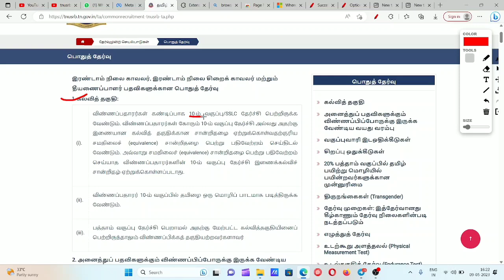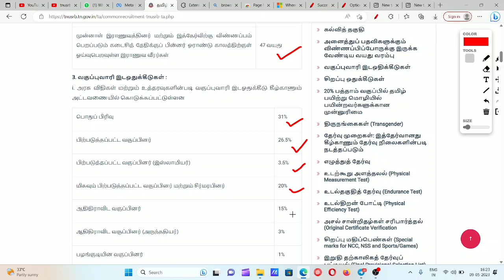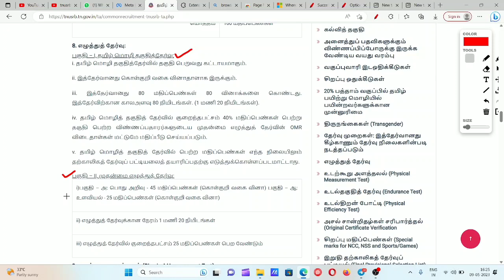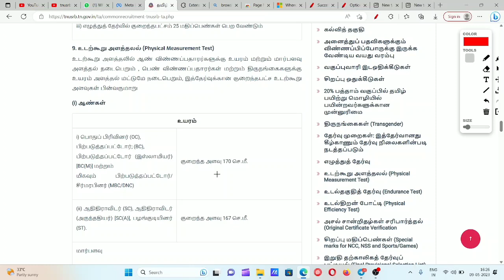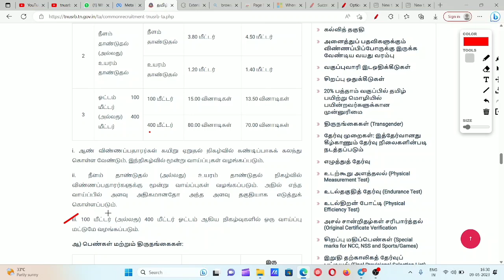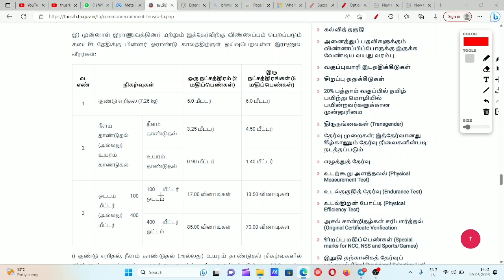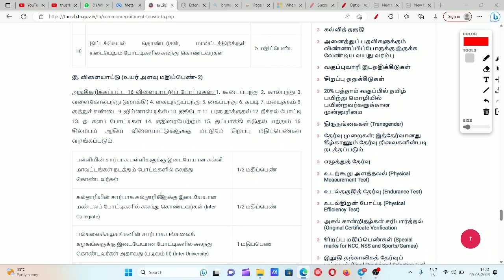TNUSRB POLICE - 2599 VACANCY | 💥N|OTIFICATION Coming Soon | 💥Website Update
TNUSRB SI TEST SERIES : 3rd BATCH
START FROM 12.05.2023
(95 Tests) 77 Subject Tests & 18 Full Tests
Price : 599
TNUSRB SI EXAM 2023
💥GK Books (5) + SI 95 TEST SERIES FREE
Offer Price : Rs.999
💥Science Books (3) + SI 18 FULL TEST SERIES FREE
💥BookBack Q&A Books (2) + SI 18 FULL TEST SERIES FREE
💥Maths Reasoning Books (2) + SI 18 FULL TEST SERIES FREE

For More Details :
Tamizha Academy, Batlagundu - 624202, Dindigul - Dt